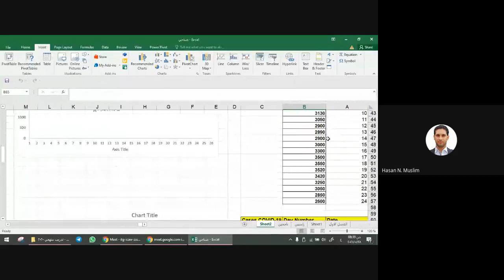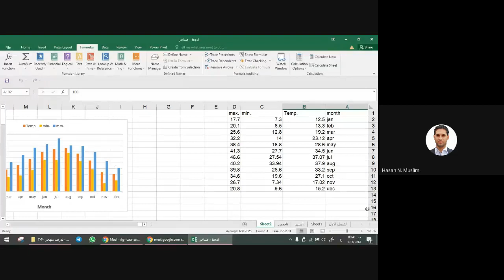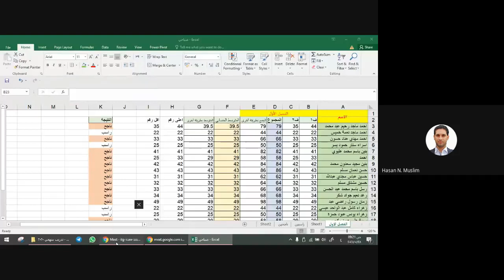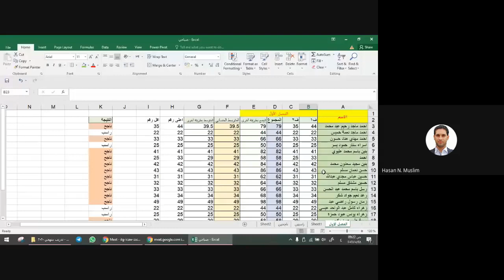الدوال في برنامج الاكسل || Lecture 6 Functions in MS Excel